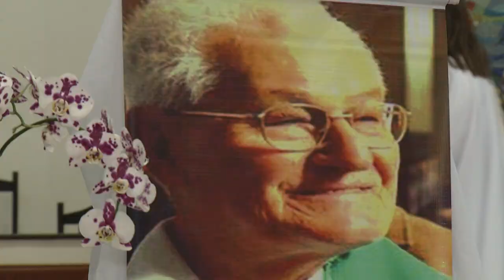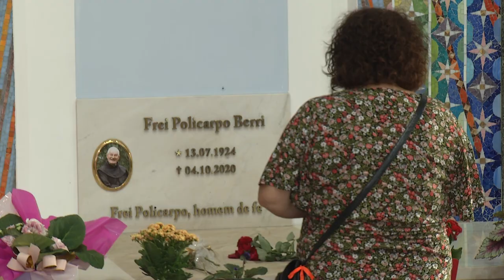Realizada a segunda celebração da novena de Frei Policarpo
Religião: Foi celebrada neste domingo (05) a segunda Missa da Novena de Frei Policarpo.